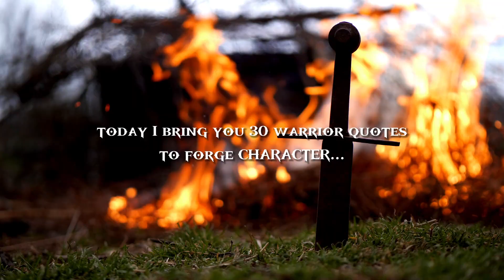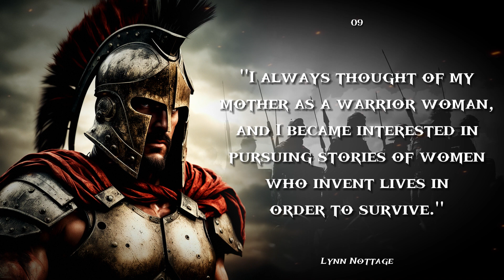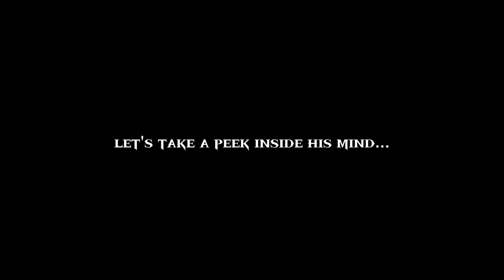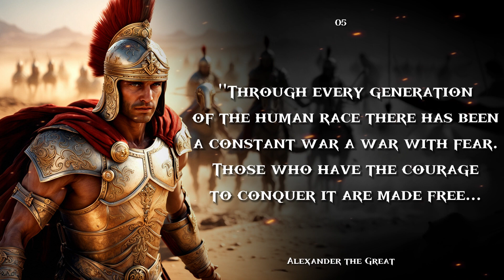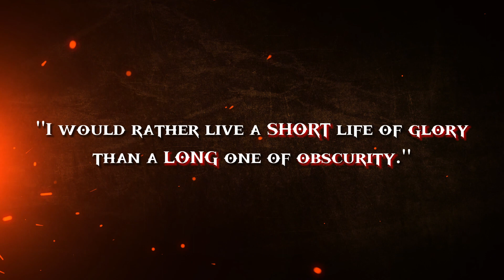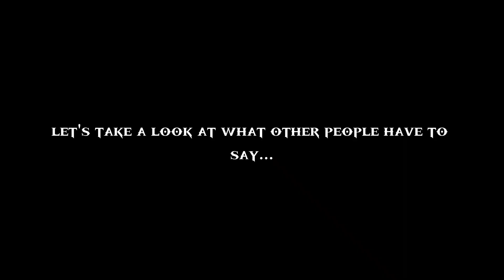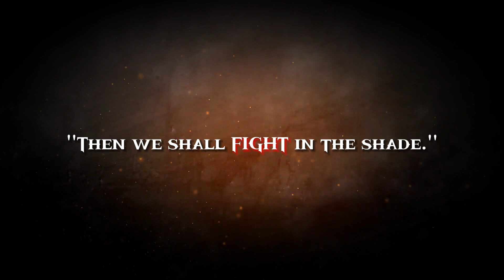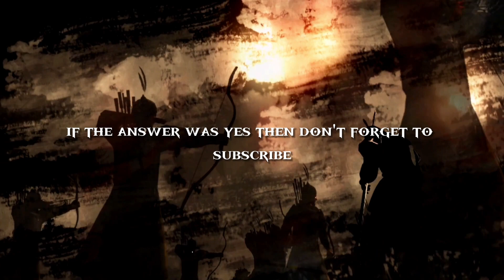WARRIOR | Motivational Quotes that Hit Hard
In the history of mankind, a select few have emerged: warriors from around the world who have carved their names into the battlefield and conquered life. Today, I bring you 30 warrior quotes to forge character and bravery so you become a stronger version of yourself.

Chapters:
00:00 Intro
00:18 The Spirit of the Warrior
02:11 Alexander the Great Quotes
04:23 King Leonidas Quotes
06:03 Spartan Quotes
07:57 Outro

Our videos are carefully crafted with the intent of providing viewers with an immersive audio-visual experience that takes them on a transformative and educational journey. To enhance your appreciation of our content, we recommend watching in full HD (1080) and using headphones for a more introspective and profound experience.

*THE SPIRIT OF THE WARRIOR*

In the grand tapestry of human history, the Spirit of the Warrior stands as a luminous thread, weaving tales of resilience, courage, and indomitable willpower. It is a force that transcends borders and epochs, a timeless echo of humanity's relentless pursuit of strength and honor. Within the sinews of this profound spirit, warriors from diverse corners of the globe have etched their stories into the very fabric of existence.

Picture the scenes of ancient battlefields where warriors, clad in armor, faced adversaries with unwavering resolve. Their tales are whispered by the winds of time, tales of valor that echoed through the ages. These warriors, whether samurai from feudal Japan, knights from medieval Europe, or indigenous defenders of their ancestral lands, were bound by a shared ethos — an unwavering commitment to something greater than themselves.

As the sun of centuries traverses the sky, the Spirit of the Warrior endures, evolving and adapting to the ever-changing landscape of human experience. Through the Renaissance, Enlightenment, and into the modern era, warriors transformed, not only in the context of conflict but as architects of change in the realms of politics, philosophy, and justice.

As we stand at the threshold of the future, the Spirit of the Warrior beckons us once more. In the 21st century, the battlefield expands beyond physical arenas to encompass the realms of technology, information, and environmental stewardship. Warriors of this era, armed with knowledge and innovation, navigate the complexities of a globalized world, fighting not only for survival but for the preservation of our planet and the well-being of future generations.

*STAY STRONG - REMAIN STRONG.*

All the music on this channel is either made by us or is licenced via CC-BY 4.0

All the images and footages are either made or owned by us and are fully copyrighted and licensed.

Copyright (or author’s right) is a legal term used to describe the rights that creators have over their literary and artistic works. Works covered by copyright range from books, music, paintings, sculpture, and films, to computer programs, databases, advertisements, maps, and technical drawings.

RESUME:
In this synthesis of time, the Spirit of the Warrior, a continuous current in the river of humanity, teaches us that bravery takes various forms. It is eternally harmonious, majestic, and ahead of the curve, echoing the sentiment that the true warrior does not merely conquer foes on the battlefield but conquers the challenges of life with an unyielding spirit. The spirit lives on, guiding us from the shadows of the past, through the vibrant present, and into the limitless possibilities of the future.